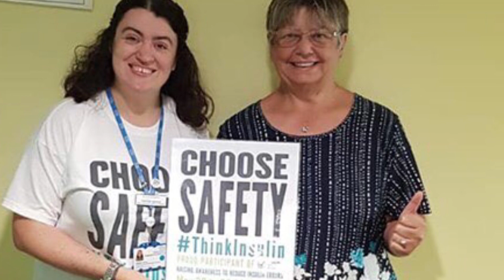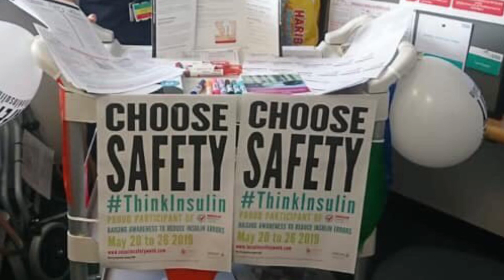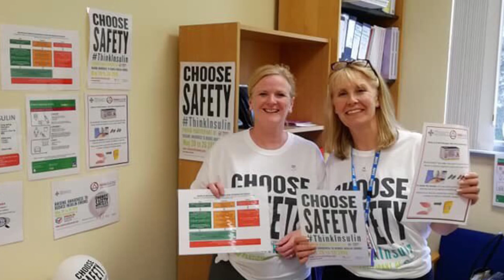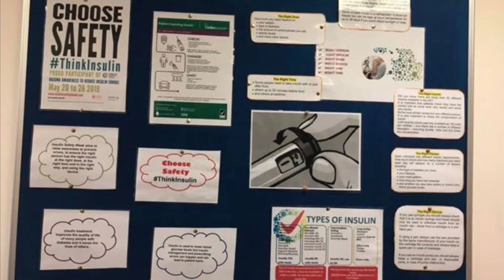Insulin Safety Week in the DSN forum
Insulin safety week